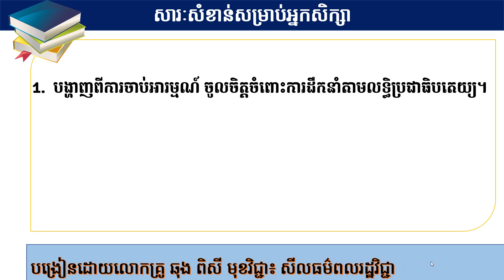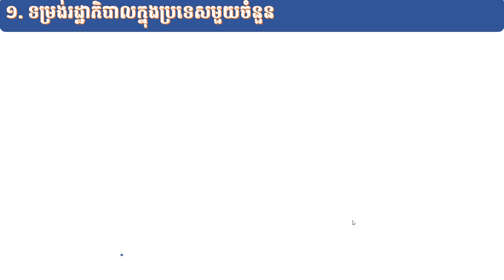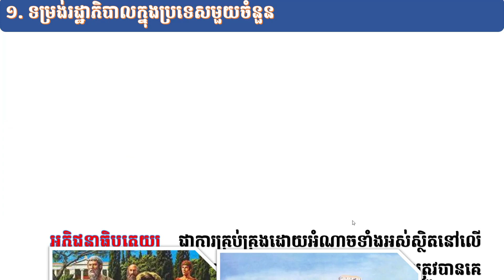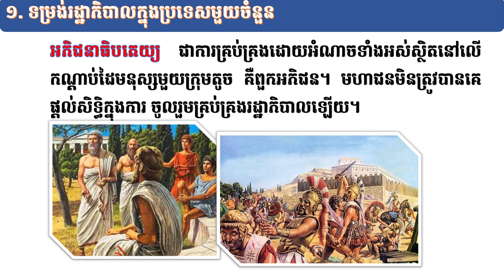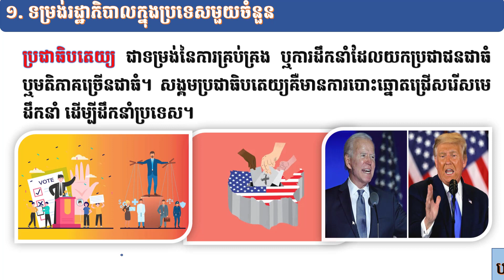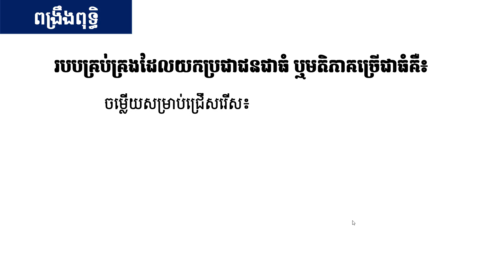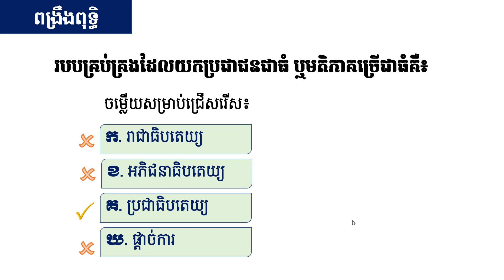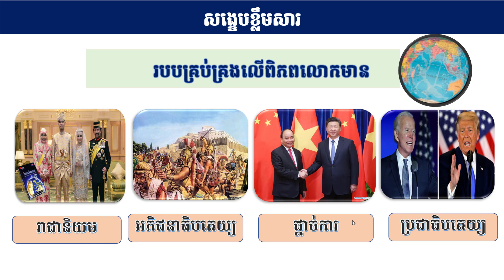2 K12MCEP29 សីលធម៌ពលរដ្ឋវិជ្ជា៖ ថ្នាក់ទី១២ ជំពូក៣ ក~ង្គម មេរៀនទី៧ របបគ្រប់គ្រងនៅប្រទេសមួយចំនួន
សីលធម៌-ពលរដ្ឋថ្នាក់ទី១២

មុខវិជ្ជា៖ សីលធម៌
ថ្នាក់ទី៖ ១២
ជំពូក៣  ក~ង្គម  មេរៀនទី៧ របបគ្រប់គ្រងនៅប្រទេសមួយចំនួន